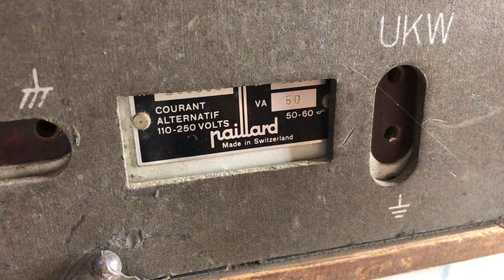ngày 17 tháng 2, 2023